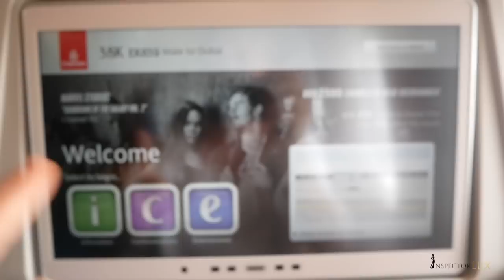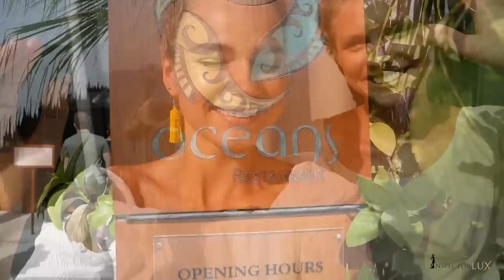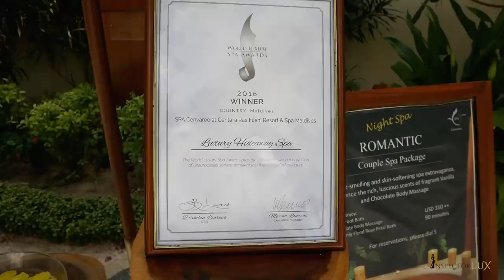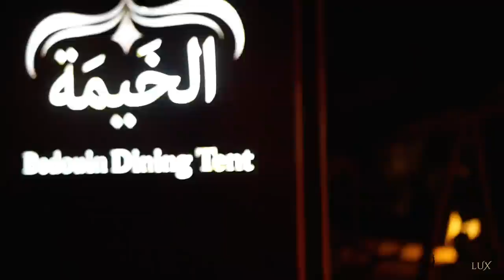HOW IS CENTARA RAS FUSHI? Luxury Resort Review in the Maldives with InspectorLUX - luxury travel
(Watch in HD!) Centara has several resorts - and this one is one of them: Ras Fushi (only 25 minutes away by speedboat from Malé) in the beautiful Maldives is a bit different than the resorts in the previous episodes. It is more laid-back, young, fresh and fun. This is the place for more relaxed couples and friends, who want a big portion of fun!

This episode gives you massage on the beach, thai boxing, sand chair dinner, snorkeling and lots of entertainment and insight!

for the full review